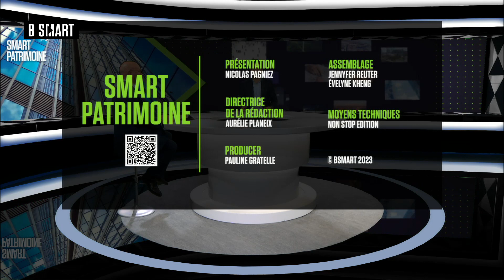SMART PATRIMOINE - Emission du mardi 17 janvier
Mardi 17 janvier 2023, SMART PATRIMOINE reçoit Éric Pinon (Président d'honneur, AFG) et Jean-Christophe Guérard (Président, Fundovino)